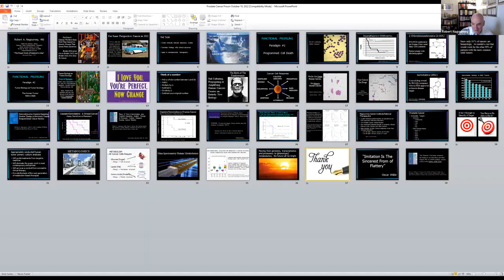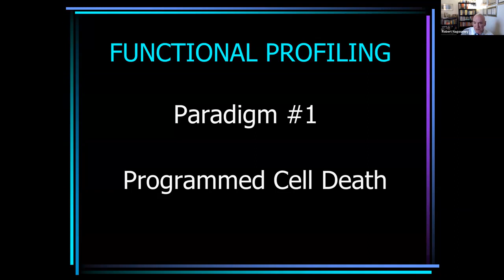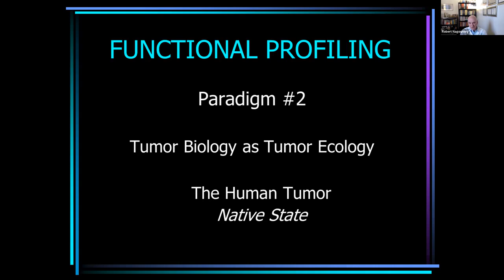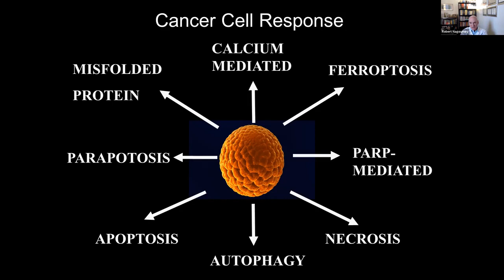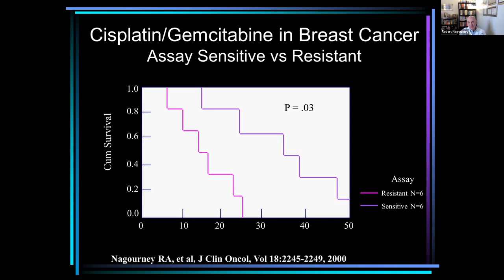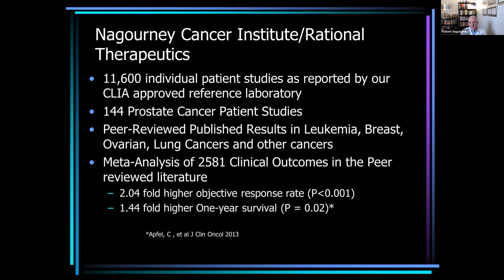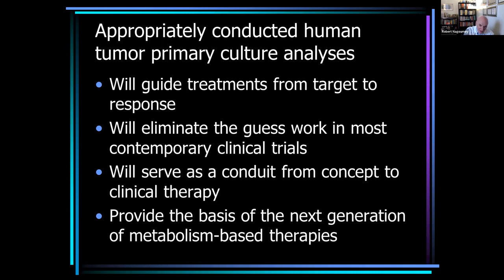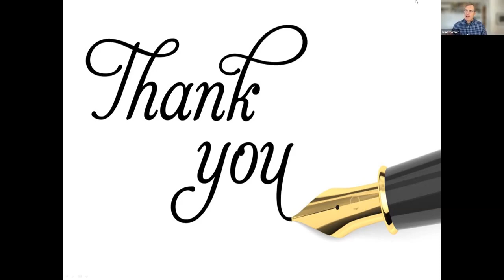Prostate Cancer Lab #30: Using Functional Profiling to Predict Drug Response (Dr. Robert Nagourney)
“The proper study of human tumors is human tumors.

“We must have the humility to recognize that cancer biology is demonstrably more complex than even our best scientists’ capabilities. This is an extremely complex interacting system with lots of moving parts… If we’re going to fix this, we have to listen carefully to what the tumor is telling us.

“Moving from genomics, transcriptomics, and proteomics to phenotypic metabolomics, the future will be bright.” - Dr. Robert Nagourney

Meeting Summary
Advanced cancer patients face complex treatment decisions. Screening drug options by putting the drugs on tumor tissue (functional testing) is a seemingly obvious way to get insights on what might and might not work. Drug combinations, dosing options, and random batches of FDA-approved drugs can be run through a functional testing process, often uncovering novel insights. Most clinicians are skeptical that there is any information to be gained from “ex vivo” (outside the body) tests. Advanced cancer patients are looking for any edge that can help guide them to a treatment.
Robert Nagourney, MD, is uniquely qualified to provide insights on the value of functional testing. He is a rare artisan in the medical field: an experienced physician treating patients who also runs a lab to guide treatment decisions, The Nagourney Cancer Institute. He bridges from testing to treatment, from pathology to oncology. Over the last 2 decades he pioneered functional testing as a means to predict which chemotherapies and drug combinations will be effective for patients. He helps patients who fit a profile - those with advanced disease and easy access to fresh tumor tissue. He guides their personalized care based on his extensive experience, using functional testing and recently metabolomics (analysis of how cells get energy).

How should we think about diagnosing and treating cancer?
To help advanced cancer patients make complex decisions about which treatments will work, one must listen carefully to what the tumor is telling us. Most advanced cancer patients get genomic sequencing which identifies unique biomarkers for a patient. To hit a biomarker target, you need confidence that the treatment will work. Cancer is not a gene, mutation, amplification, or a fusion. Cancer is a cell that has advantages that allow it to do what it’s doing to you. All it wants to do is stay alive - we’re trying to kill it.

Is therapy screening using functional testing worthwhile?
The Nagourney Cancer Institute/Rational Therapeutics has conducted a meta-analysis of clinical outcomes in peer-reviewed literature for over 2500 patients with solid tumors they have treated. It shows that their predictive therapy recommendations have provided higher reductions in the tumor burden (over 2x) and higher one-year survival (1.4x).

00:00:00 Meeting Intro
00:02:57 Presentation
00:05:57 Some Perspective: Cancer in 2022
00:07:19 Assay Endpoints - The Great Divide
00:06:45 The Task
00:08:22 Functional Profiling - Paradigm #1
00:09:02 B-Cell Leukemia  Saline Exposed
00:10:42 Dexamethasone in Childhood ALL
00:11:13 2 Chlorodeoxyadenosine (2-CDA)
00:13:56 Functional Profiling - Paradigm #2
00:14:33 Tumor Biology as Tumor Ecology
00:17:52 Subculturing...
00:18:32 Cancer Cell Response
00:19:17 We Do Not Create Human Cancers, We Observe Human Cancers
00:20:27 Your Cancer On Drugs
00:22:18 Gemcitabine (dfdc)
00:23:23 Gemcitabine Synergy in Solid Tumors
00:24:13 Gemcitabine plus Cisplatin Repeating Doublet Therapy
00:25:53 Cisplatin/Gemcitabine in Breast Cancer
00:25:17 Phase II Trial of Gemcitabine plus Cisplatin Repeating Doublet Therapy
00:25:54 Cisplatin/Gemcitabine in Ovarian Cancer
00:26:14 Functional Analysis of Human Tumor Microspheroids for Selection of Chemotherapy
00:27:17 Assay Directed Phase II Trial in NSCLC
00:27:36 Platinum Resistance in Gynecologic Malignancies
00:28:38 Nagourney Cancer Institute/Rational Therapeutics
00:30:10 Prostate Cancer: Actionable Targets; DNA Damage Repair
00:36:26 Appropriately Conducted Human Tumor Primary Culture Analysis
00:36:52 METABOLOMICS
00:37:24 Metabolism
00:37:45 Mass Spectrometry Human Metabolomics
00:38:38 Metabolomic Analysis of Prostate Cancer Plasma
00:41:38 Wrap Up/Q&A